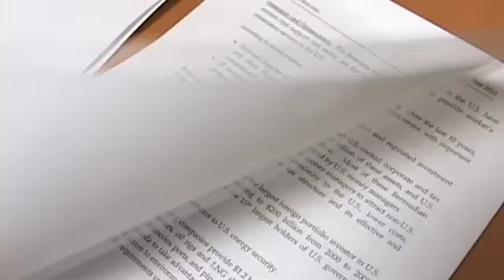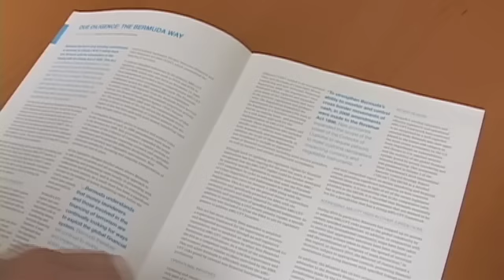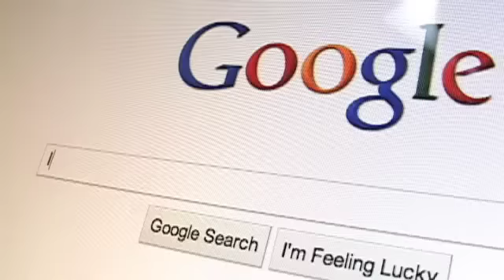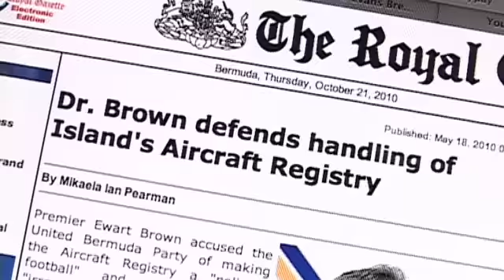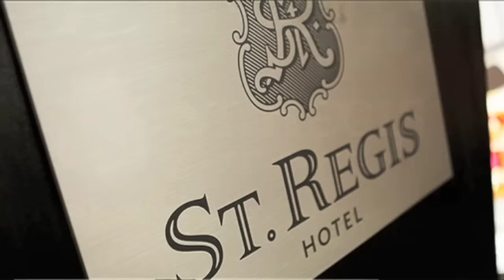NEXUS: Business Bermuda's Quarterly Review